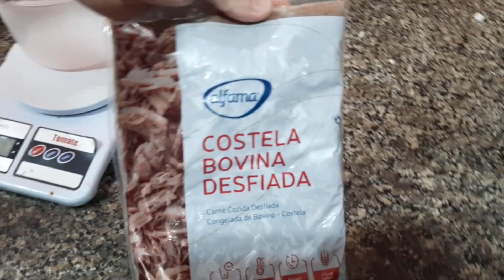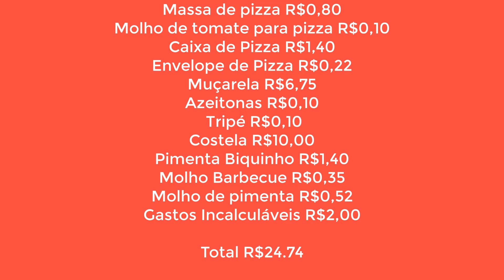PIZZARIA DELIVERY I PIZZA DE COSTELA AO MOLHO BARBECUE I NOVO SABOR DE PIZZA NA PIZZARIA DELIVERY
Fala futuros proprietários do próprio negócio! Hoje vamos ensinar um novo sabor de PIZZA que colocamos no nosso cardápio e tem vendido muito, PIZZA DE COSTELA AO MOLHO BARBECUE, vamos ensinar todo o passo a passo, molho de pimenta, montagem e preço de custo. Aproveita já para seguir a gente no INSTAGRAM. Se tiverem dúvidas deixem os comentários.